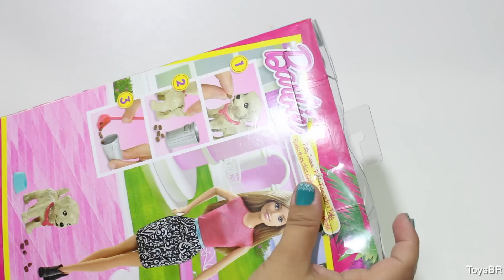Boneca Barbie Family Filhote Travessuras Unboxing ToysBR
ToysBR apresenta o divertido conjunto divertido chamado Filhote Travessuras em  que ajudamos a Barbie a alimentar e cuidar de sua cachorrinha, limpando a sujeira também, já que ela faz cocô de verdade!

Coloque a ração na tigela e ajude-a comer abrindo a boca e colocando a comidinha lá dentro. Quando chegar a hora, basta abaixar sua cauda para que ela faça sujeira. A Barbie pode usar a pá para limpar e colocar no cesto prateado, que também funciona como armazenamento para a "comida", muito fácil e divertido! A Barbie está preparada para levar seu bichinho para passear com sua blusa rosa e saia preta, arrematada com o cinto azul e as botas pretas.